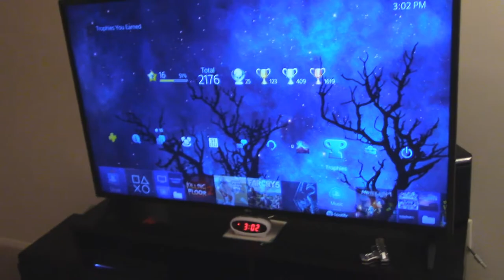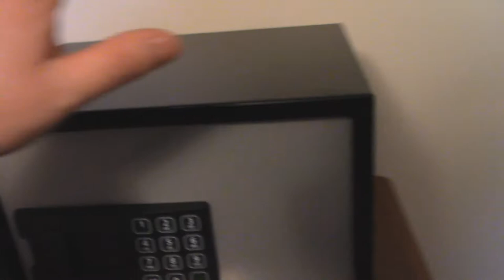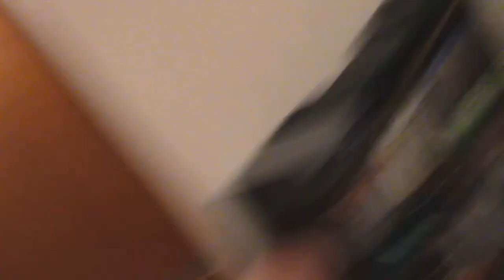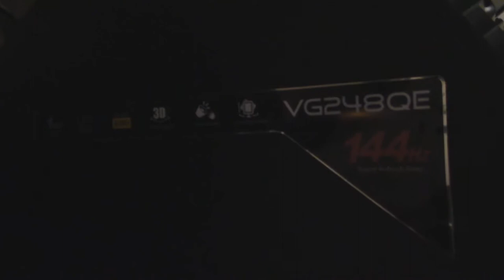New Video! Surprise!!!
None of this wouldn't be possible without every ones support!
I hope you all enjoy the tour of my apartment and my anything else I forgot to mention!

Want to add me on PSN or XBL?
PSN: XxSanddragonxx
XBL: Assault On Xbox

Also want to see a game played? Give me a suggestion and I might play it.

The set I have to record my game play:
System: PS3, PS4, Xbox360, Xbox One, PS2, PS1, Nintendo 64, 3DS, and PC.
Capture Card: Elgato and Elgato HD60.
Microphone: Blue Snowball Microphone.
Headset: iFrogz headphones
Webcam: Logitech HD Webcam